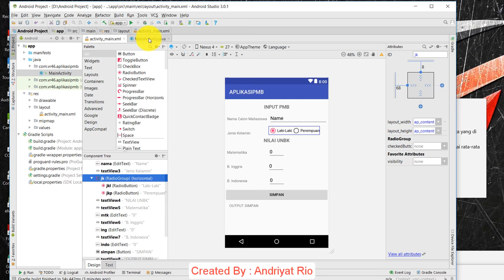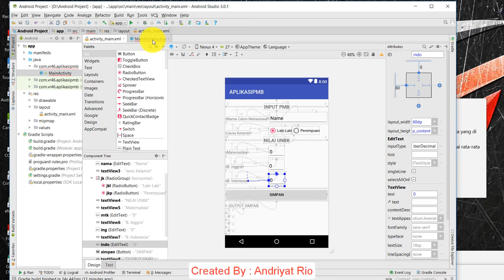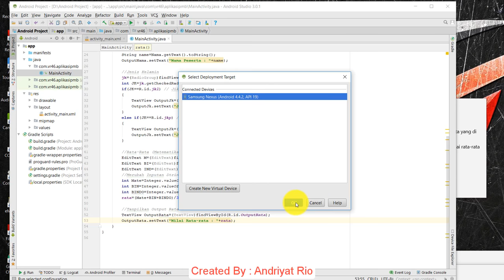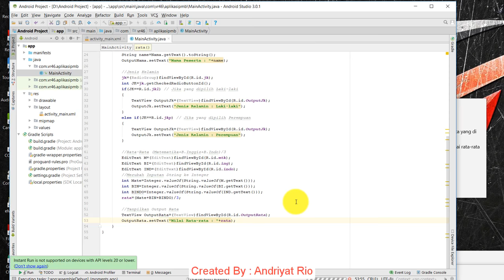Pengenalan Interface Constraint Layout Android Studio P4 Input Output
Membuat Aplikasi Android Input Output Sederhana dengan Tools Android Studio. Perancangan Interface Constraint Layout. Emulator Nox Player. Part 1-Part5

Part 4 : Output